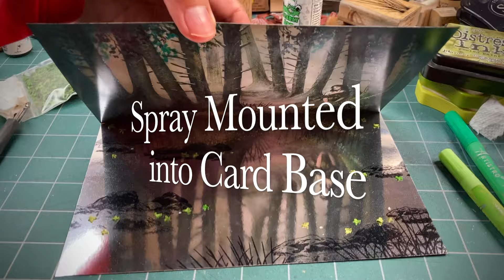Stampscapes: Rainforest Reflections intro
Let’s try a reflection card in a rich green toned forest setting and see what that might look like.

8.5" x 5.5" Semi Gloss Card Stock
8.5" x 5.5" Silver Foil paper
8.5" x 11" folded card base. Use any color but I like black matte.
Distress Antique Linen re-inker
Distress Walnut Stain
Brilliance Moonlight White
Brilliance Moonlight White re-inker
StazOn solvent Jet Black ink pad
StazOn Jet Black re-inkers
Prismacolor 72 Pack Set
42 .7mm Artistro Paint Pen Set
Modeling Leaves
Bearly Art Precision Craft Glue
3M Super 77 Spray Mount
Krylon Workable Fixatif Clear Matte spray

where you can find a list of great rubber stamp retail stores that carry the Stampscapes line.